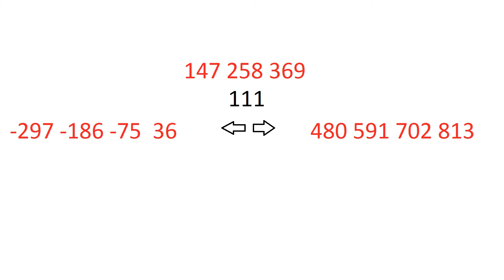147 258 369 Mirrored Threads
147+258+369= 774

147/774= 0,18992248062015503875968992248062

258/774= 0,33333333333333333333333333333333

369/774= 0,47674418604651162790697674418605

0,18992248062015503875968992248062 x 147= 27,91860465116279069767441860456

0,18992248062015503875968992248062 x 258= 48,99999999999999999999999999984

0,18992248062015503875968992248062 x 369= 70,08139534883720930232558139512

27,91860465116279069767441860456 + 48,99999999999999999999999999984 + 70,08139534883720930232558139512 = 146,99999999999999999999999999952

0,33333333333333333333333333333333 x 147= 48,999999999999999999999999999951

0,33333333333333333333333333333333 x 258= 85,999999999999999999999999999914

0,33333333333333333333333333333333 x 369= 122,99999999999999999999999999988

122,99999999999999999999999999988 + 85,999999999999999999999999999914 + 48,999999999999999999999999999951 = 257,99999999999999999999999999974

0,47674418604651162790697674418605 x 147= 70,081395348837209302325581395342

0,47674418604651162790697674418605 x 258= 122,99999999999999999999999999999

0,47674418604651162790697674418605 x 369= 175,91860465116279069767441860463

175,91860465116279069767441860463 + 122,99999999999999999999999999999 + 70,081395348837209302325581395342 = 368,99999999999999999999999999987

147/258= 0,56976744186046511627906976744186 x 369 = 210,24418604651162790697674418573

147/369= 0,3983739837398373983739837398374 x 258 = 102,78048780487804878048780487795

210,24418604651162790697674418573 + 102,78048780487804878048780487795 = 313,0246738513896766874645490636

258/147= 1,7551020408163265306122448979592 x 369 = 647,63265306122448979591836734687

258/369= 0,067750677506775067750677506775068 x 147 = 102,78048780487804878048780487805

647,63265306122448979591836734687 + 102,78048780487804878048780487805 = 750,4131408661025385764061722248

369/147= 2,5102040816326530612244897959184 x 258 = 647,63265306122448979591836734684

369/258= 1,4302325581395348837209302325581 x 147 = 210,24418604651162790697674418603

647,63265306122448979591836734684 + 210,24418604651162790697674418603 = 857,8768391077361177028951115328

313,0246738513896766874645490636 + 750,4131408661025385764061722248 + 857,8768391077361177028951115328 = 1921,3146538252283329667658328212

1921,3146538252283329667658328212 x 0,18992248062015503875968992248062 = 364,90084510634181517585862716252 / 147 = 2,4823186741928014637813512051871

1921,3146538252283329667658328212 x 0,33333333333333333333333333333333 = 640,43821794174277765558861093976 / 258 = 2,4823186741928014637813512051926

1921,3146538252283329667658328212 x 0,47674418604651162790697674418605 = 915,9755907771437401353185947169  / 369 = 2,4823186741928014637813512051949

3+6+9= 18

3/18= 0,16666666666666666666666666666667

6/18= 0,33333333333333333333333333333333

9/18= 0,5

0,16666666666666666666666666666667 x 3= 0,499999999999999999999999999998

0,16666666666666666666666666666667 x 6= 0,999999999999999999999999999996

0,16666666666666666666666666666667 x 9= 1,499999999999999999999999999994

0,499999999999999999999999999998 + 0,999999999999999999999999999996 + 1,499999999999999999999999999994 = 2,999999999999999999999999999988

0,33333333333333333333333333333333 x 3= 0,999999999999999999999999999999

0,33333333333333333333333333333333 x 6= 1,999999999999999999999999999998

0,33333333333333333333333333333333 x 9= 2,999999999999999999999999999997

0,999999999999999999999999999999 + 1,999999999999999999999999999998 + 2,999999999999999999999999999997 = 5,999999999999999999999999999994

0,5 x 3= 1,5

0,5 x 6= 3

0,5 x 9= 4,5

1,5 + 3 + 4,5 = 9

3/6= 0,5 x 9 = 4,5

3/9= 0,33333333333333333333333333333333 x 6 = 2

4,5 + 2 = 6,5

6/3= 2 x 9 = 18

6/9= 0,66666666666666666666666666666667 x 3 = 2

18 + 2 = 20

9/3= 3 x 6 = 18

9/6= 1,5 x 3 = 4,5

18 + 4,5 = 22,5

6,5 + 20 + 22,5 = 49

49 x 0,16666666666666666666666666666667 = 8,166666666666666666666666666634  / 3 = 2,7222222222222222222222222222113

49 x 0,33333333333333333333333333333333 = 16,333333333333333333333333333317 / 6 = 2,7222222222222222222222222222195

49 x 0,5 =    24,5                                                          / 9 = 2,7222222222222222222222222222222

Frederico Custodio Ribeiro